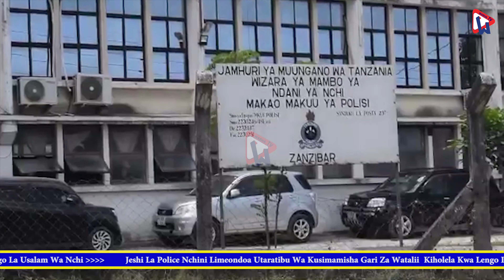JESHI LA POLISI LATOA ANGALIZO DHIDI YA WAENDESHA MAGARI YA WATALII.